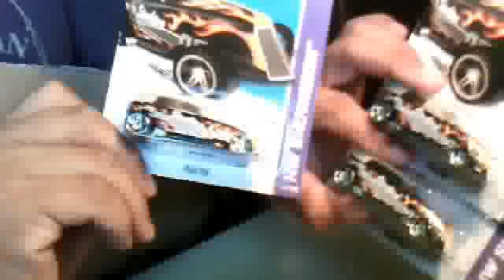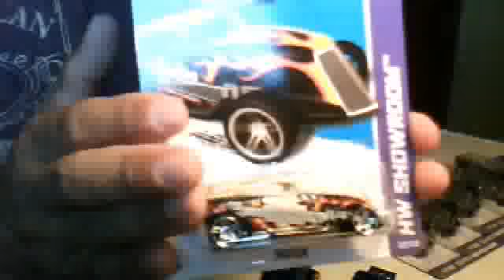RAOK from Crackerjaxx70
Chris, said he would on the look for me for the Paeton (Stockton Custom Guitars), Awesome pack with not only that but some other great cars.